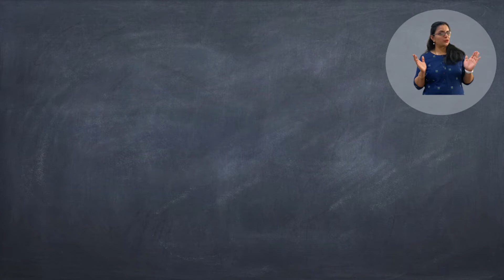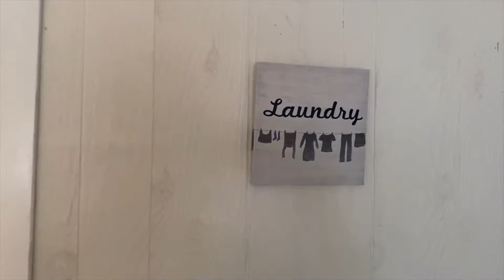బీచ్ హౌస్ అద్భుతంగా వుంది| Beach House Tour| Day 1 of Vacation| USA Telugu Vlogs| Chit Chat With Jo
In this video, have shown vacation home/beach house tour in Washington state, USA. Please do watch and let me know what you think about my videos through your valuable comments. I post video/s every week.

Thank you for the great support!

Yours,
Jyothsna
బీచ్ హౌస్ అద్భుతంగా వుంది